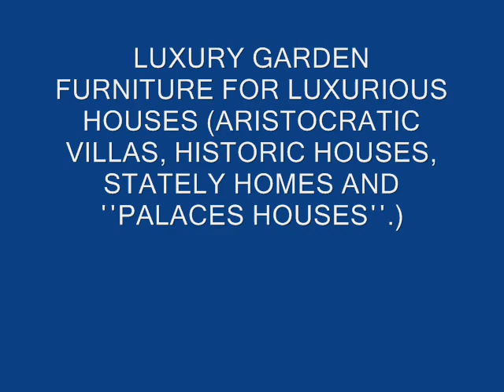Cast Iron Furniture GHINA Aluminium Patio Furniture GHINA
Wrought iron patio Benches Luxury Outdoor Lighting Design - patio lighting
Outdoor furniture that can truly withstand Nature
Aluminum furniture is the lightest Wrought iron outdoor Bar Stools
Wrought iron patio Swings, Cast iron Garden Furniture for all occasions
Wrought iron patio arm chairs Traditional Garden Arm Chair
Shop Cast Aluminum Patio Furniture Wrought iron outdoor Swings
Wrought iron garden furniture High Quality Cast Aluminum Garden Furniture
Garden furniture, patio furniture, gazebos Wrought iron outdoor Bar Stools
Plants in wrought iron planters, wrought iron planters and window boxes
variety of outdoor fabrics in outdoor furniture
outdoor furniture, garden benches, sun loungers
Outdoor Furniture Covers Garden Furniture Covers

Luxury Outdoor light products - stylish decor outside
Quite cast iron furniture for the lawn Wrought iron outdoor Bar Stools
patio umbrellas to the highest quality standard Wrought iron patio furniture